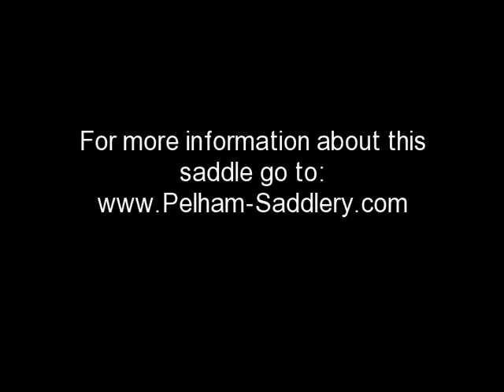*NEW* Saddle for Sale-Prestige Meredith D 17" mn # 13806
*NEW* Saddle for Sale-Prestige Meredith D 17" medium-narrow (33cm) Tree Close Contact saddle available at Pelham Saddlery # 13806 All saddles on Pelham Saddlery's YouTube Channel is current inventory. (We update all saddles weekly.) 1-877-7PELHAM